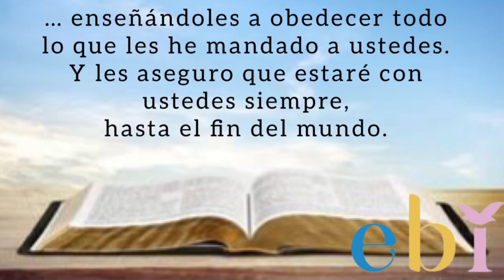EL COMANDANTE - Consejo de la educadora Domingo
Vamos aprender con este video, que si nosotros colocamos a Dios como nuestro comandante Él nos guiara al camino de a felicidad y vida.